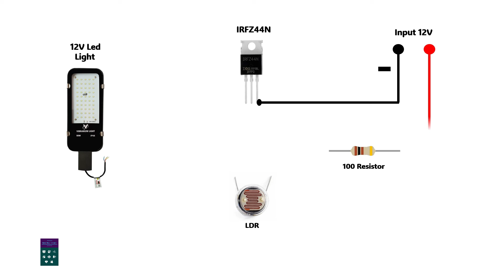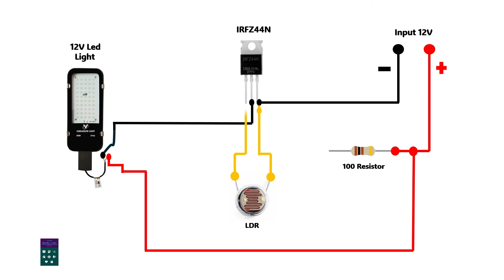Designing An Automatic Light Circuit Using MOSFET IRFZ44N I LDR I 100 Resistor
Designing an automatic light circuit using components like the MOSFET IRFZ44N, LDR, and a 100 Ohm resistor entails a methodical approach to ensure a reliable and efficient system. Start by connecting the LDR in a voltage divider configuration with the resistor, and then use the MOSFET as a switch to control the flow of current to the light source based on the ambient light level sensed by the LDR.